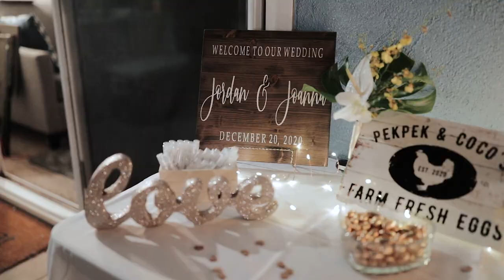Joanna & Jordan | Catamaran Resort Hotel & Spa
Joanna and Jordan met at the Catamaran Resort San Diego 10 years ago. On this date 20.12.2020, they tide the knot at the very place they met. This love story will bring you laughter , tears and joy.